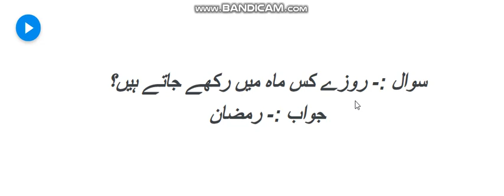Play Group Islamiyat Question # 5 Ramadan